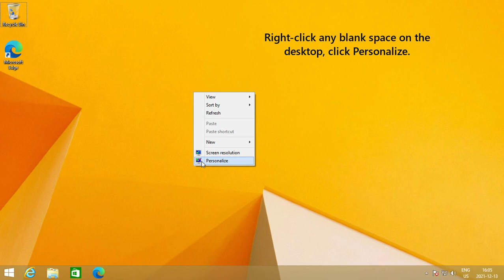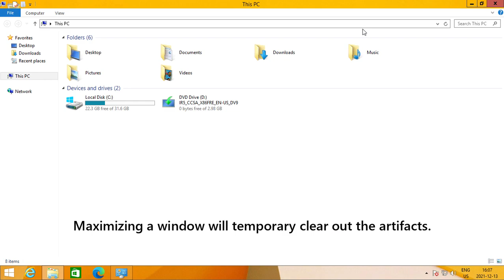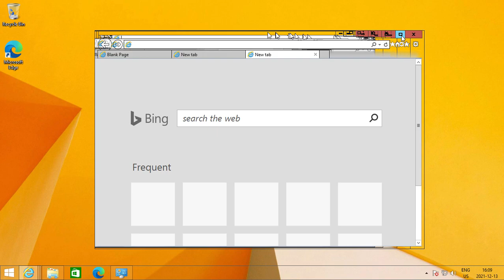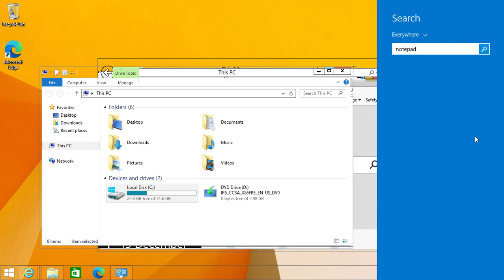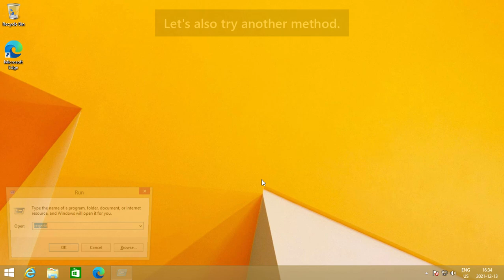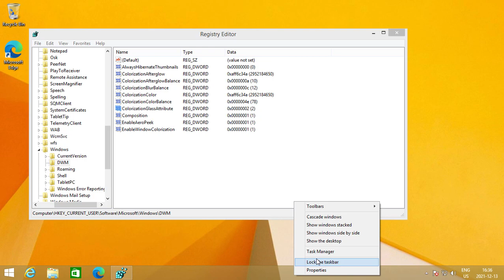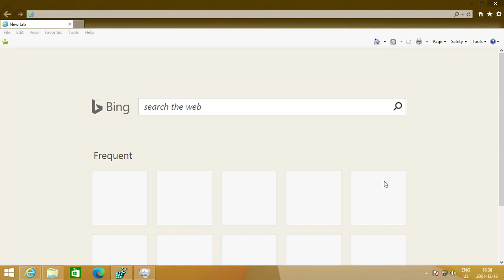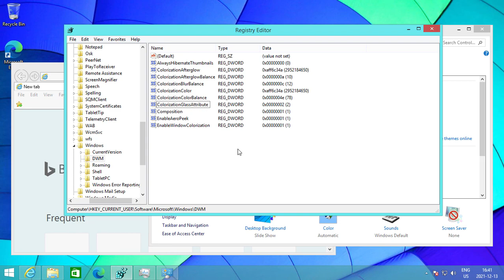Windows 8/8.1 broken "transparency" effects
While Aero glass transparency was removed from Windows 8 RTM, there are two methods to bring back the transparency effect. But it's very buggy, no use. This works in both Windows 8 and 8.1.

* This, along with the other two of Alan Walker's track, have been private on NoCopyrightSounds's channel because the contract between him and NCS has expired (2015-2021) but he stated they're still copyright-free (although the source says they have been removed, they have been private actually).